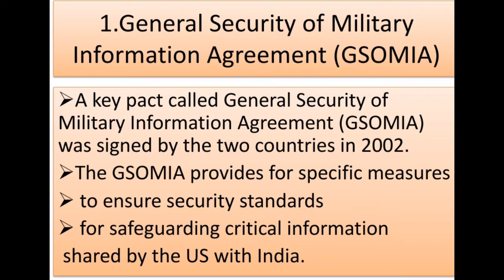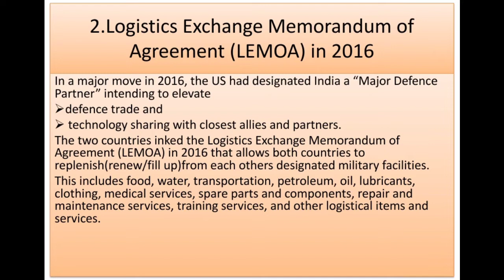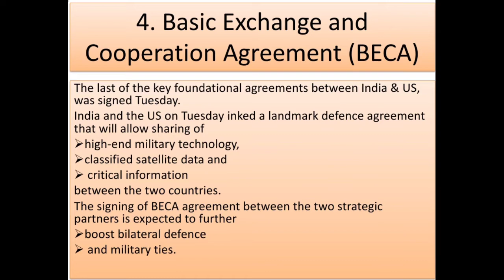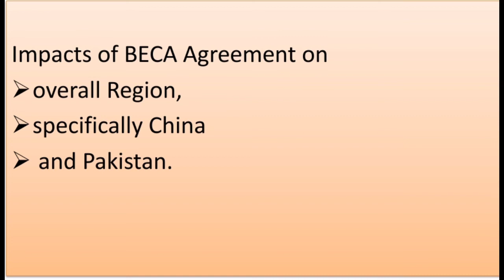India-US Agreement 2020 | Dawn Analysis(28th Oct) for CSS/PMS |Crack Nuts